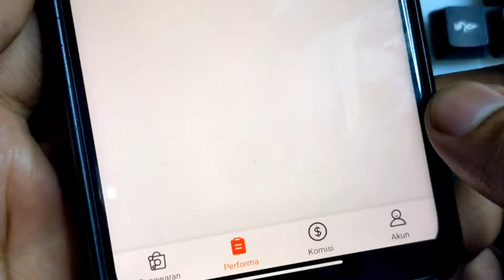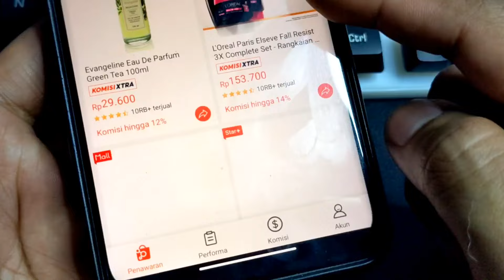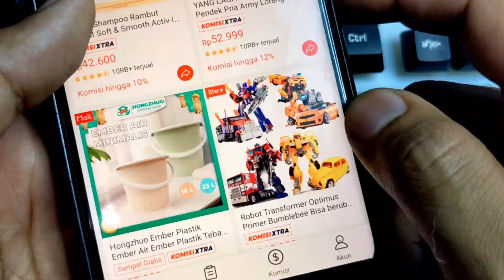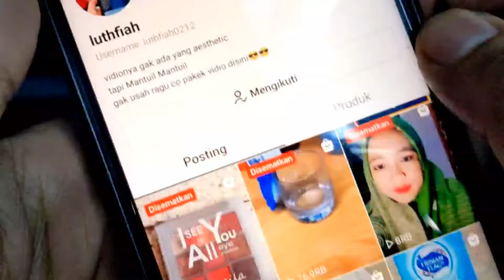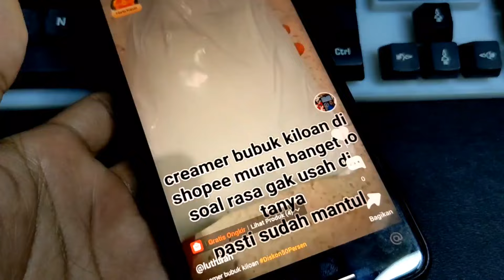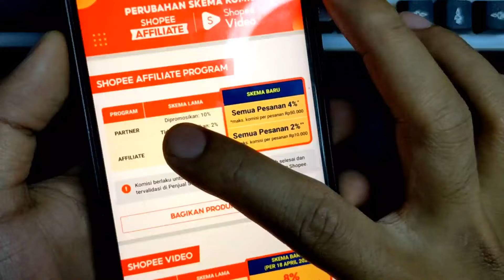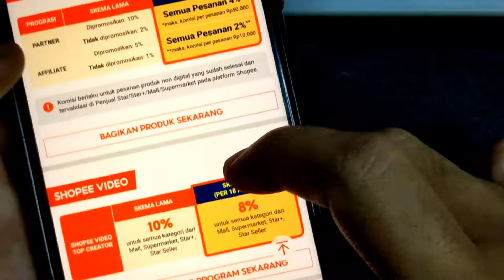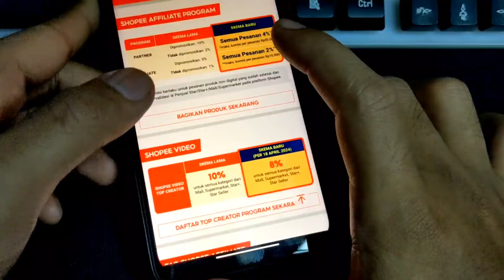Langsung Gabung saja, Cukup Bikin Video simple Dibayar Perminggu, Shopee affiliate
buat kalian yg mau join dishopee affiliate bisa pakai kode leader ini biar komisi meningkat
XQUSLTV

buat kalian yg penasaran tips tips dari saya  ek playlist cuan online
Link :

terimakasih saran kritik langsung komen, admin no baper.